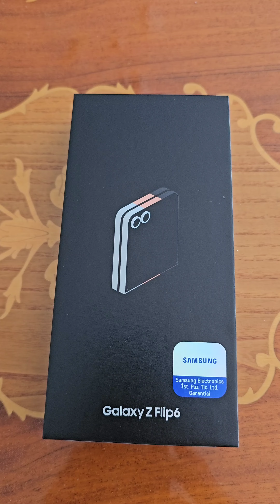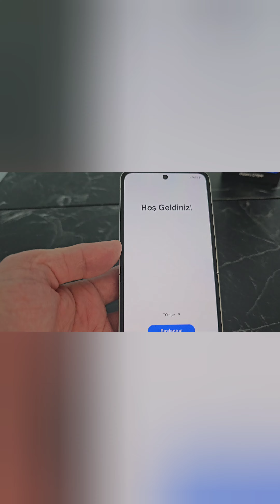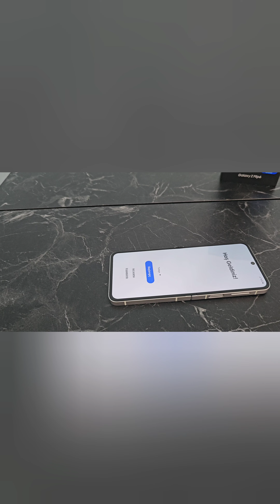Z Flip 6 kutu açılışı (unboxing)